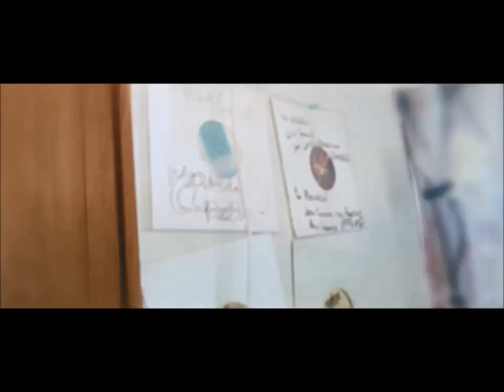Roots Masashi - Namah Shivaya (live dub mix)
This a small taste from the forthcoming release of Roots Masashi, original heavyweight producer and founder of Roots Far I soundsystem from Osaka, Japan. Digital single coming out next week with three heavyweight cuts of one of the most important Mantras in the Shaivism tradtion. Namah Shivaya!